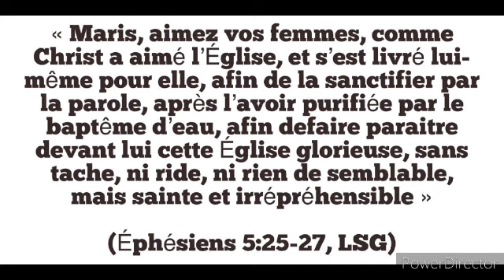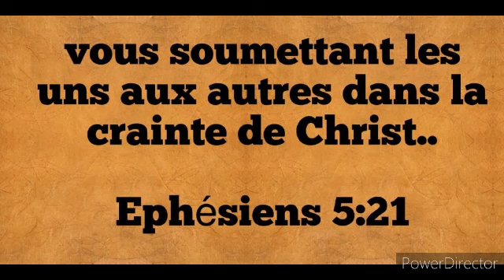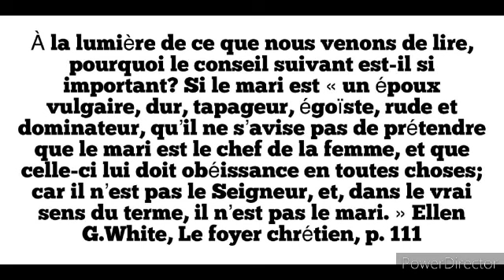Étude 10 : Maris et femmes : ensemble à la Croix( dimanche 27 Août)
l'épître Aux Ephesiens